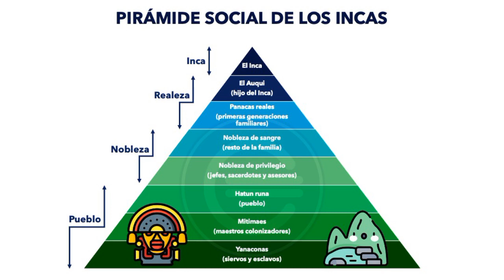Los secretos guardados de Machu Picchu: Descubre los enigmas de la antigua ciudadela.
La antiquísima ciudadela de Machu Picchu se encuentra perdida entre la vegetación de la selva peruana. Este complejo arqueológico ocupa un área de 32 mil 592 hectáreas en la cuenca del río Vilcanota-Urubamba, que era considerado el río sagrado por la población inca. El entorno natural es espectacular y las ruinas de la ciudadela son solo uno de los muchos atractivos. En este lugar, donde una lejana civilización solía vivir, la ingeniería inca se empleó para crear construcciones que todavía hoy sorprenden. A lo largo de los siglos, han surgido leyendas y misterios de Machu Picchu que han atraído a millones de turistas.